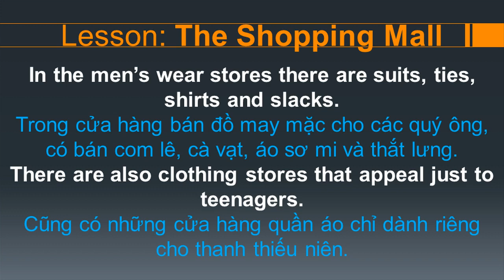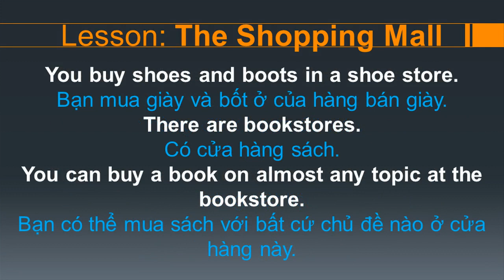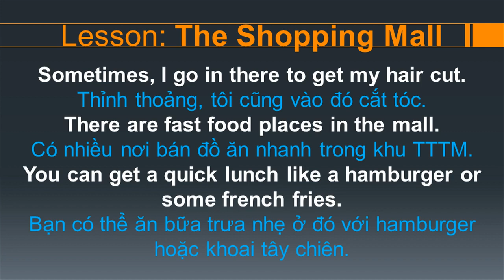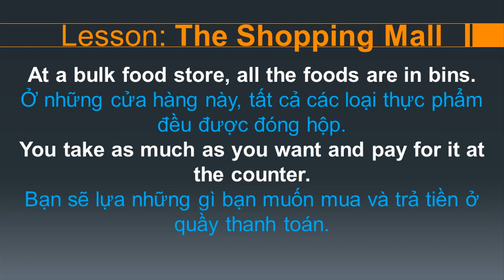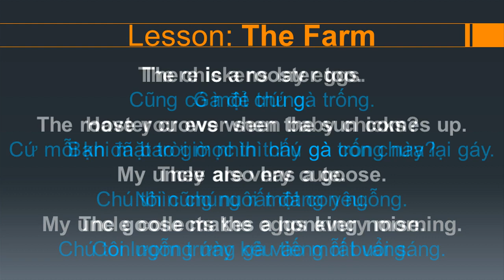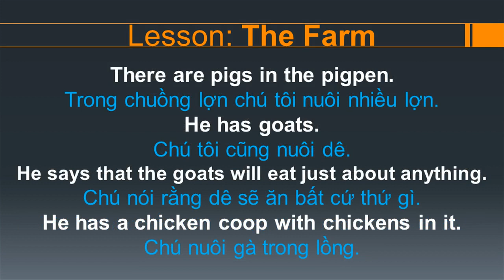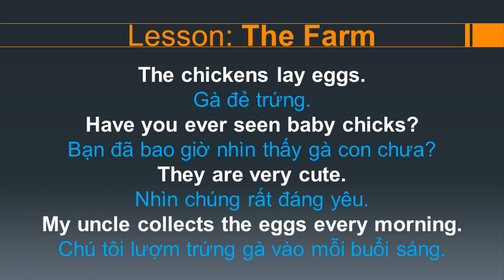Luyện nghe tiếng Anh cấp tốc (có phụ đề) qua những mẫu truyện ngắn | Bài 13